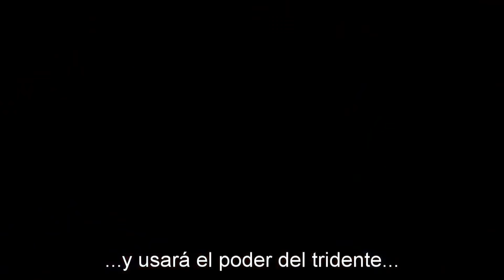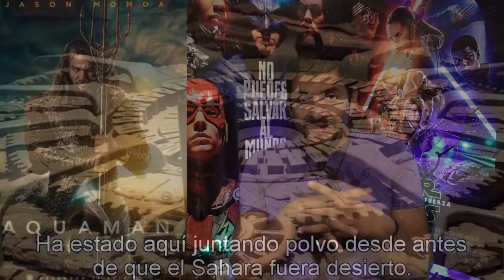AQUAMAN - Opinión -Crítica -Reseña | ¿La última pelicula de DC?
GRACIAS  ESPECIALES A NUESTRO AMIGO FERCHO.

PAGINA WEB PARA ESCUCHAR el programa en vivo :
turquesapop.fm